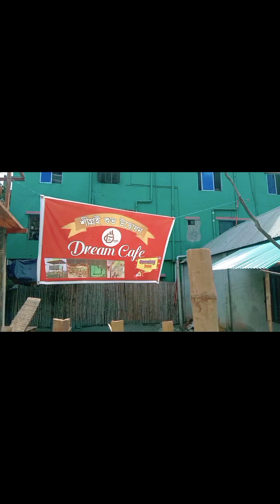ছুটির দিনে সরষে ইলিশ খেলাম।।#